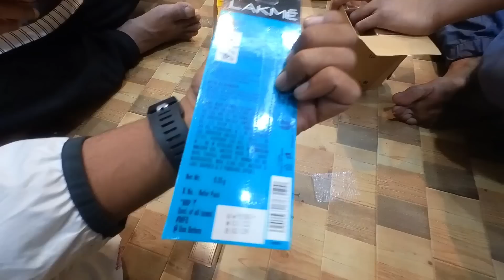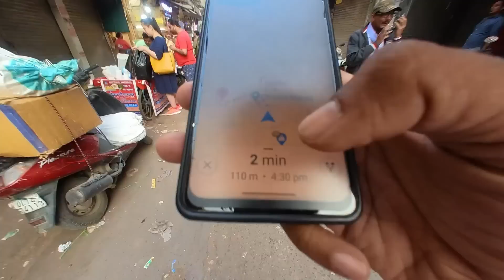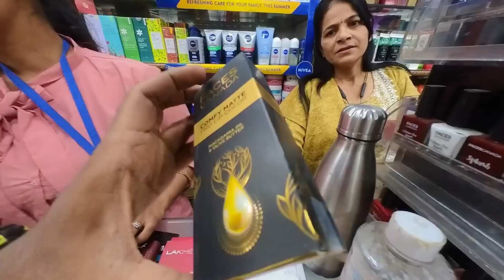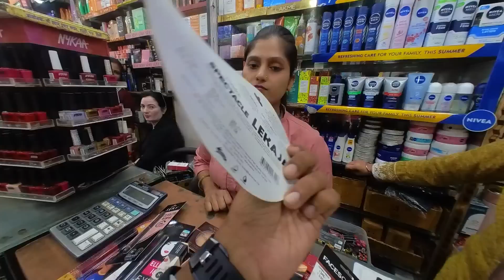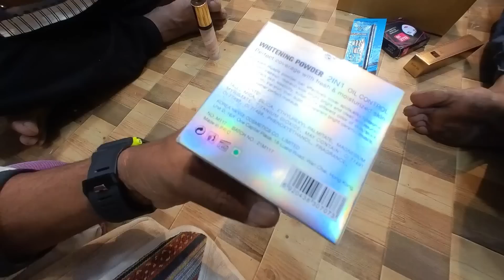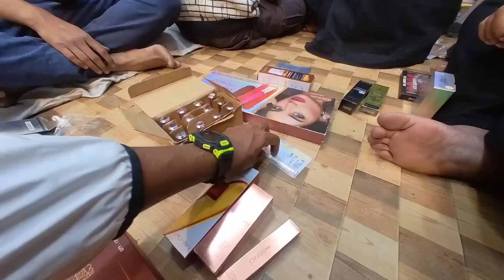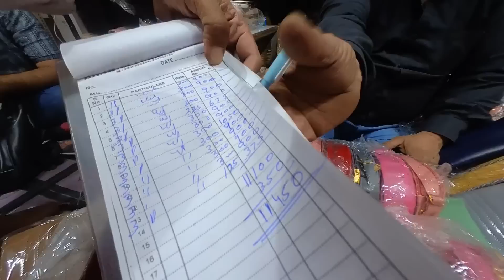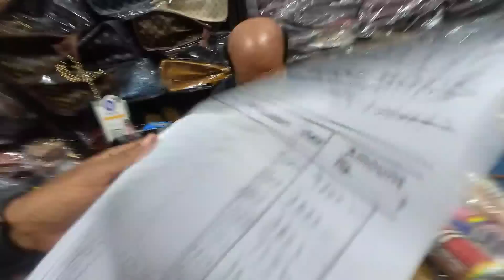വൻ ലാഭം കൊയ്യുന്നത ഇങ്ങനെയാണ് കേരളത്തിൽ ഇരുന്നുകൊണ്ട് NewDelhi Mega Market explore Sadar Bazaar vlog